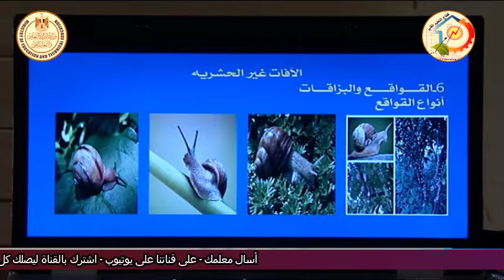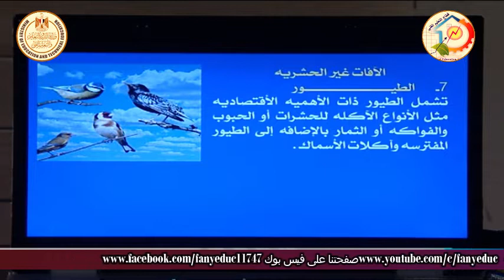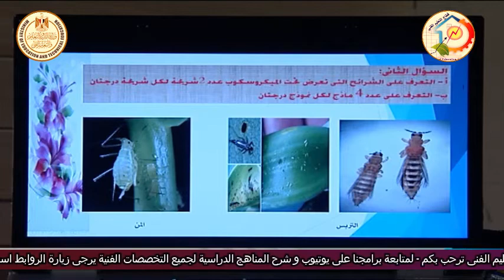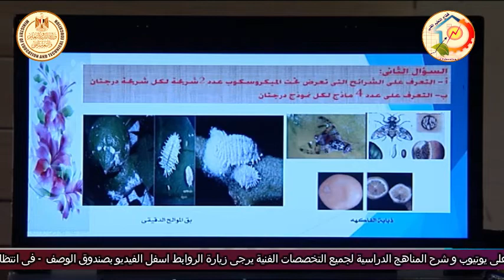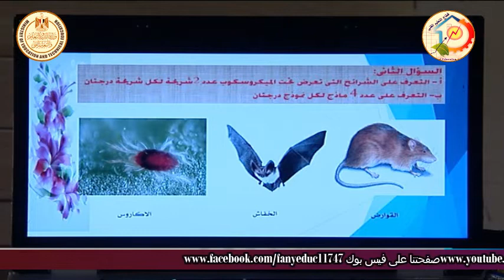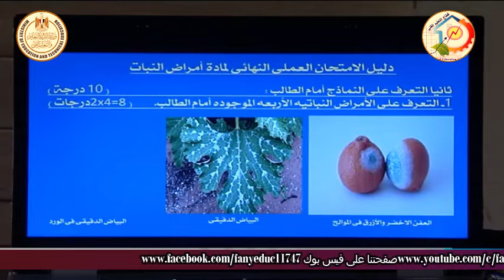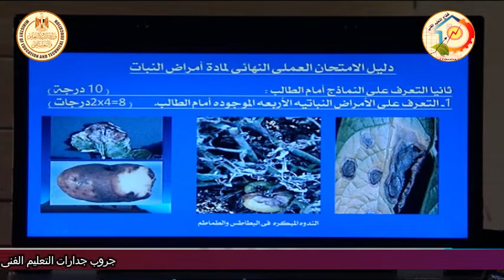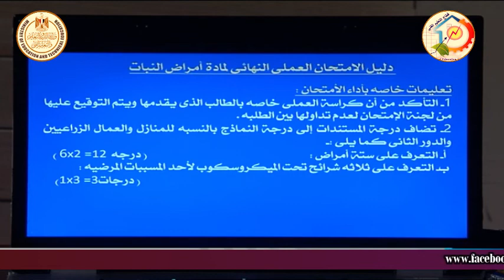الصف الثالث زراعى - افات زراعىية - مراجعة عامة عملى وتحريرى - د وائل السيد